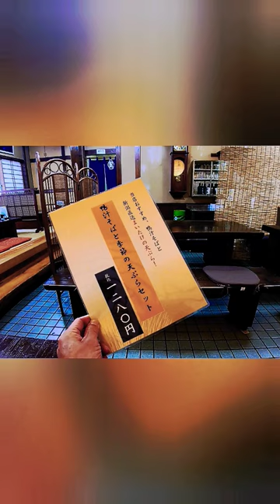埼玉 川越 手打ち蕎麦 日乃出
オススメの鴨汁蕎麦＆舞茸天ぷら
鴨肉柔らかくてジューシーとは、、驚きましたね!
普通だと蕎麦少ないので野郎なら蕎麦大盛推薦します✋